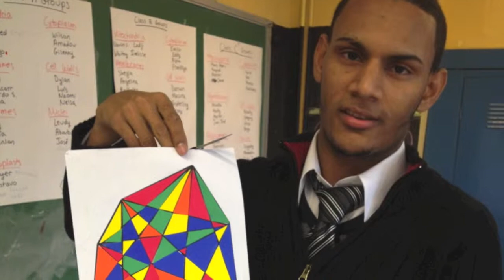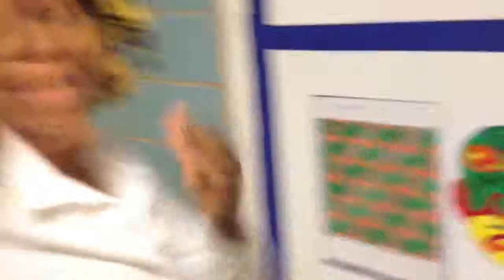Visual Arts at ELLIS Preparatory Academy NY 2012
Visual Arts ELLIS Preparatory Academy NY 2012
Professor - Lionel Cruet
Students - ELLIS Preparatory Academy